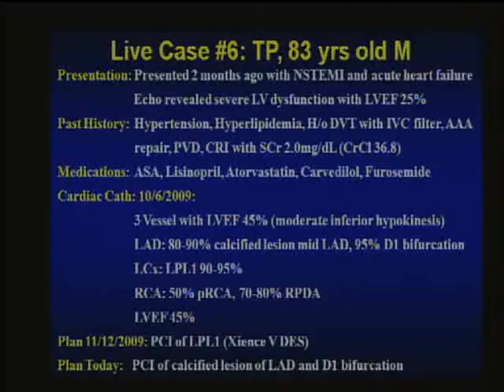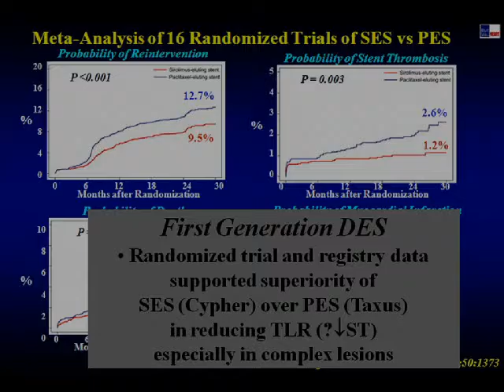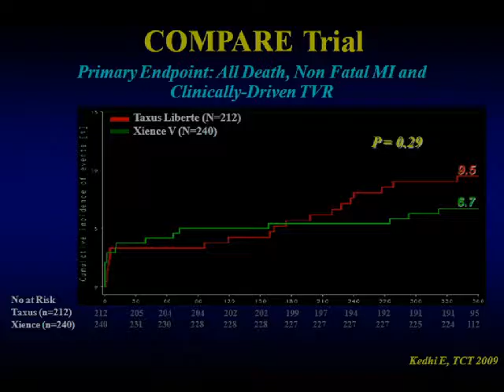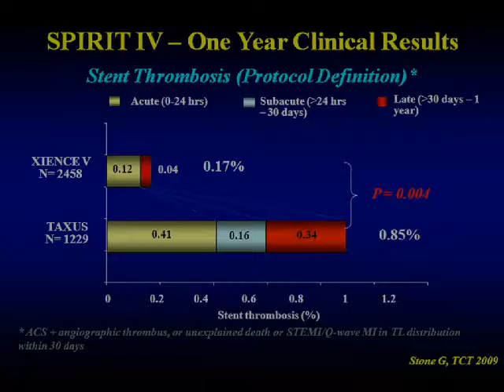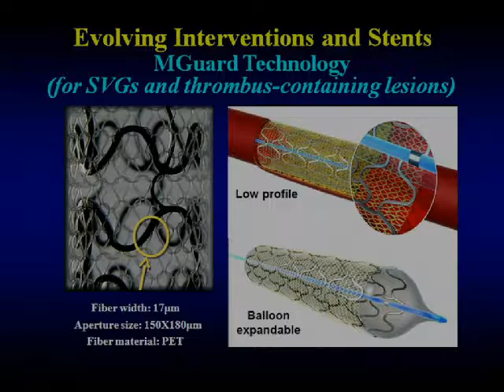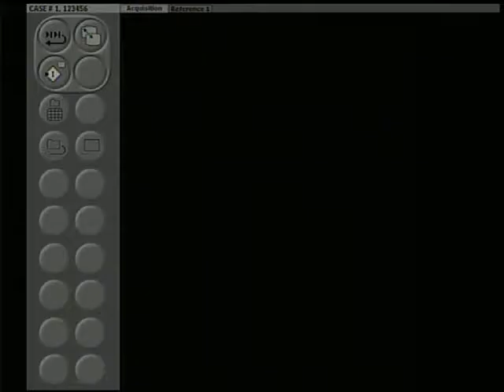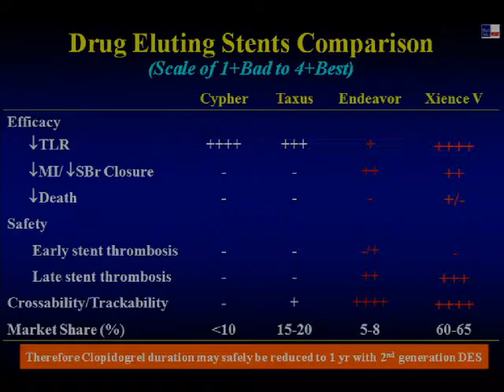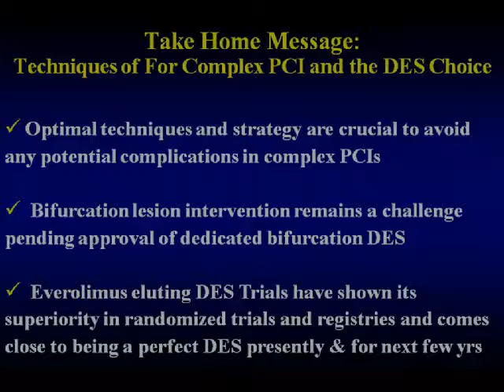PCI of LAD/Diagonal Bifurcation using Xience V DES - December 15, 2009 Webcast Video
Case: 83-year old male with multivessel disease, with a 95% LAD/Diagonal Bifurcating Lesion and LVEF of 45%
Plan: PCI of LAD/Diagonal Bifurcation using Xience V DES.